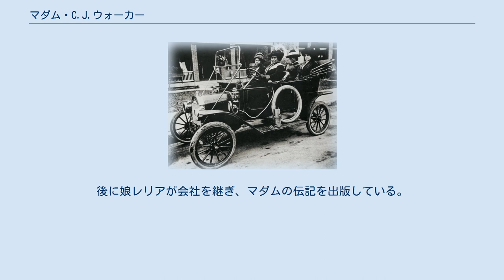マダム・C.J.ウォーカー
マダムと友人たち マダム・C.J.ウォーカー（Madam C. J. Walker:1867年12月23日-1919年5月25日）ことサラ・ブリードラヴ（Sarah Breedlove）はアメリカ合衆国の企業家である。
 洗濯婦から身を起こし、1890年代に髪を直毛にする方法を開発して大儲けし、「マダム c. j. ウォーカー製造会社」を設立して黒人女性のための美容、ヘア製品のマーケティングを行った。
アメリカ合衆国で自力で大富豪になった最初の女性とされる。
 サラは、小作農オーウェンとミネルバ夫妻のもとに1867年12月23日ルイジアナ州に生まれた。
6人兄弟であり、姉Louveniaと4人の兄弟（アレキサンダー、ジェイムス、ソロモン、オーウェン Jr）がいた。
両親はマディソン教区のプランテーションの奴隷だった。
彼女は、奴隷解放宣言が署名された後に生まれた最初の子だった。
母親はコレラで1872 年に死亡し、父は再婚し、まもなく死亡した。
 その後14 歳で結婚し、3年後に娘レリア・マクウィリアムスが生まれた。
サラが20 歳のときに夫が死亡し、その時レリアはわずか2歳だった。
まもなく兄弟の3人が住んでいたセント・ルイスに移動。
地元の理髪店で洗濯婦として仕事を得ることができた。
十分なお金を稼ぐようになれば娘は正式な教育を受けることができるだろうと考えた。
 当時の多くの女性と同じく、サラは貧しい食生活・衛生習慣や髪に使用する石鹸に含まれていた苛性アルカリ溶液のために髪の毛にダメージを負った。
そして理髪店を所有している兄弟からヘアケアについて学んだ上で美容院を経営し、化粧品クリームの小売業者となった。
また、美容学校を設立し、黒人の地位向上のために寄付や演説を行った。
後に娘レリアが会社を継ぎ、マダムの伝記を出版している。
 ノンフィクション 小説